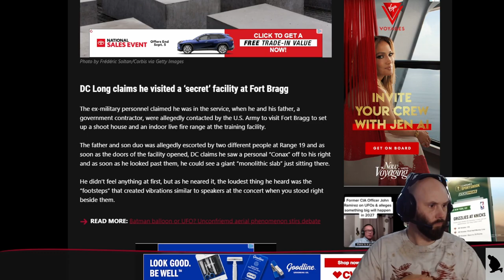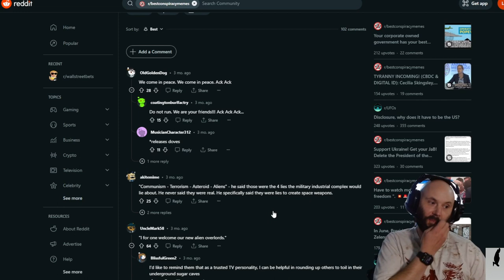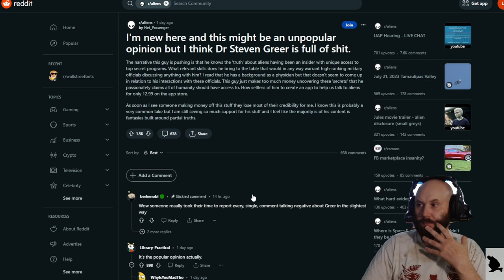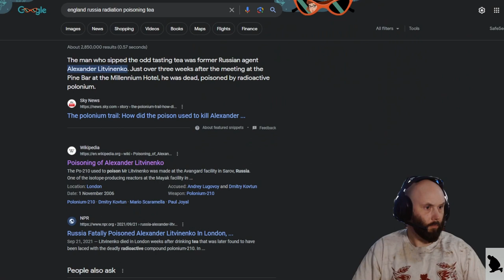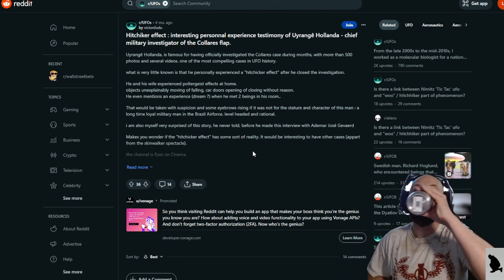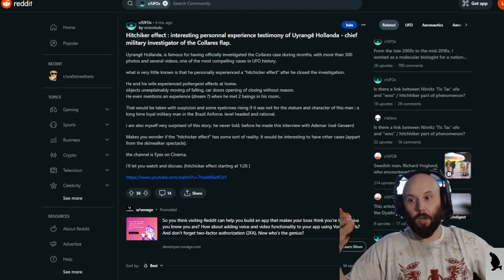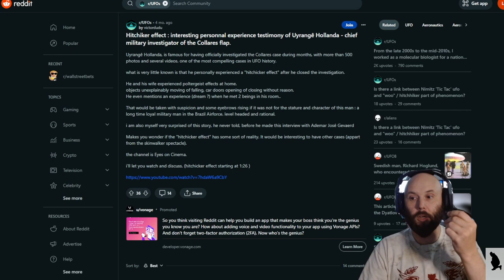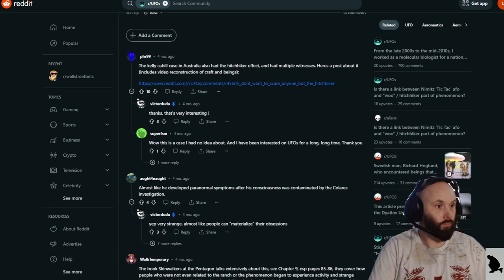Clappin' Cheeks EP 19 DC Long Shawn Ryan Show UFO Encounter and assassination of his father